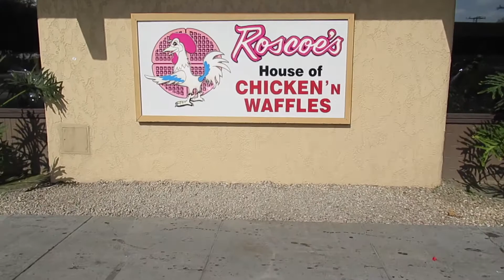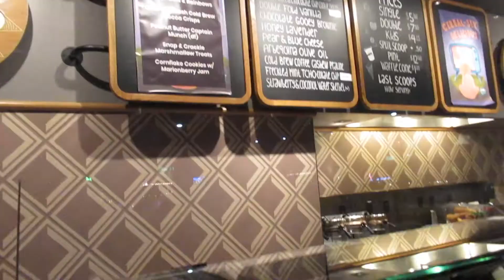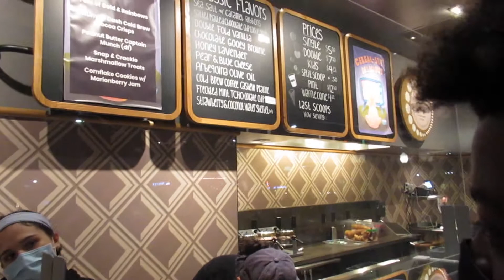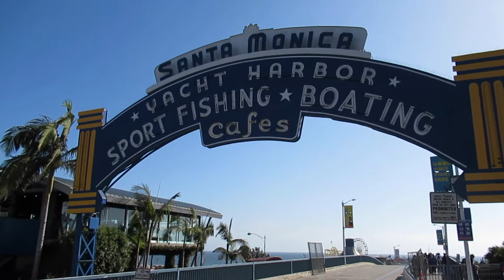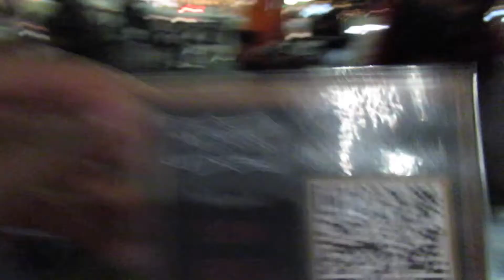I'm Moving to LA!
Ugh guys when I tell you I cannot wait to move, OMG!! We had such a great time in LA, and 'm so sad it wasn't longer. We tackled some apartment hunting and site seeing in different areas of LA and were able to get a better feel of where we'll be living. I can't wait to start this new chapter with Deion and take you all along the way!

If anybody has any recommendations of LA cities, let me know!